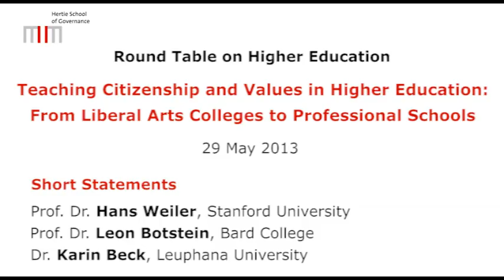Short Statements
Round Table on Higher Education

Teaching Citizenship and Values in Higher Education: From Liberal Arts Colleges to Professional Schools

Short statements by:

Prof. Dr. Hans Weiler, Stanford University
Prof. Dr. Leon Botstein, Bard College
Dr. Karin Beck, Leuphana University